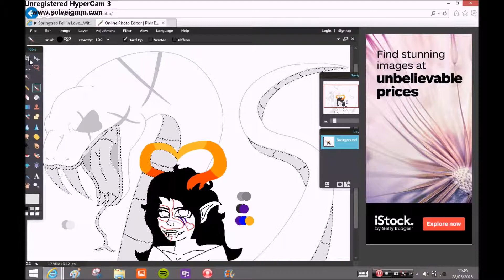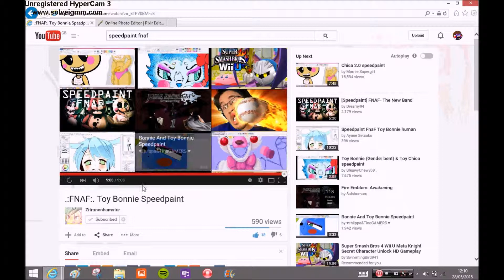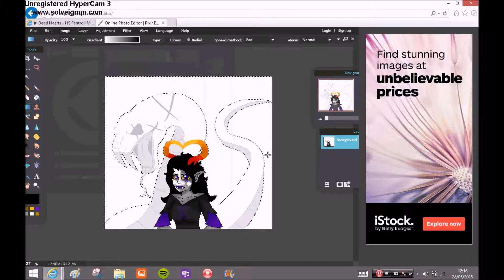speedpaint fantroll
I was going to record when I did the outline but it took way longer and that my laptop crashed so. here is my vid of my troll oc and her lusus

Lusus name: Scar
Lusus species: Snake
Troll oc name: CourtneyJane DarkHeart